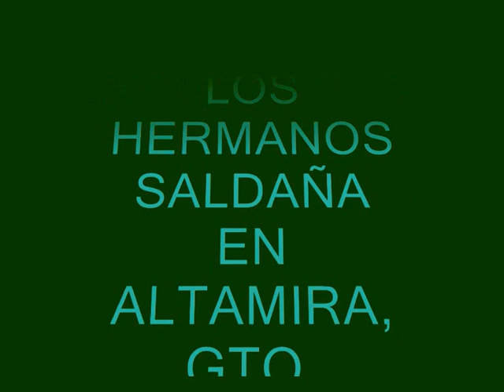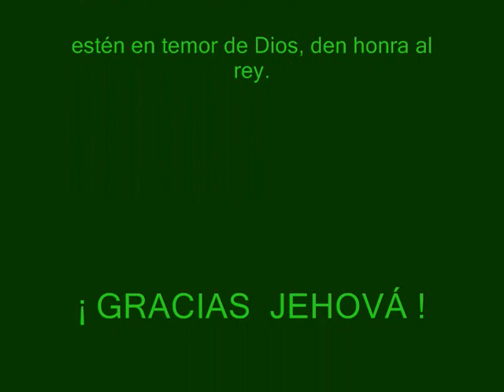VISITANDO A LOS HERMANOS SALDAÑA EN ALTAMIRA GTO